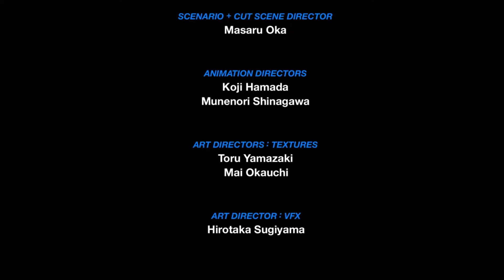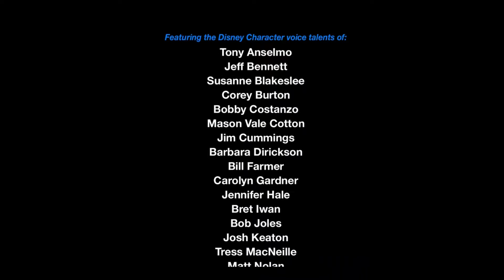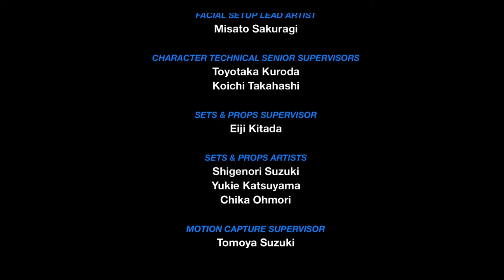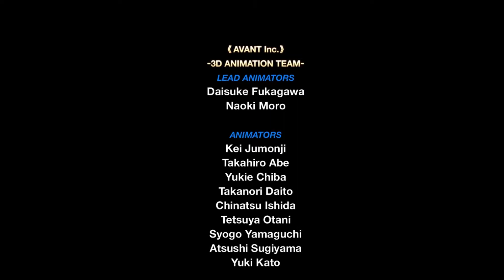KINGDOM HEARTS birth by sleep ps4 ventus final battle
Hello everybody 00peter08 here with Kingdom Hearts Birth by Sleep for ps4 so sit back relax and enjoy the show    like sub rate comment and share